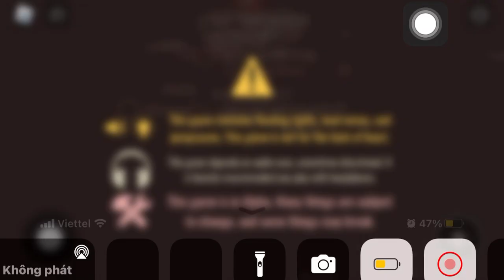DOORS 👁: A-135 to A-168 (i lost the A-000 to A-134 footage)